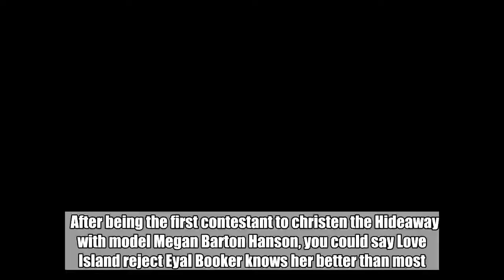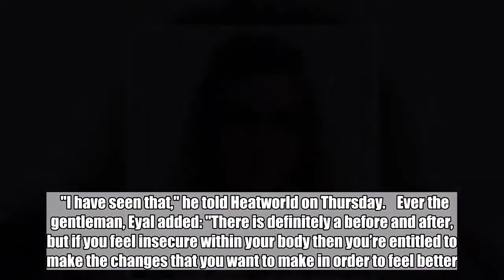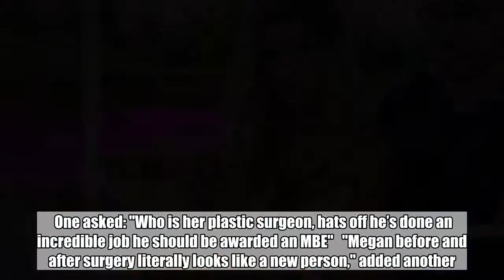The villa's former deep-thinker spent a racy night in the Hideaway with the model who is rumoured to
The villa's former deep-thinker spent a racy night in the Hideaway with the model who is rumoured to have spent £25k on cosmetic surgery.:

After being the first contestant to christen the Hideaway with model Megan Barton Hanson, you could say Love Island reject Eyal Booker knows her better than most.   But after some pre-surgery snaps of the blonde bombshell surfaced online, the ITV show's deep-thinker has had his say on the rumoured £25k tranformation.   Megan's eye-catching new look has been causing trouble in the villa since she entered, with a string of boys going head to head for her affection.   The recent snaps showed the 24-year-old showed her looking worlds away from her glamorous self, according to The Mirror .  And following his departure from the show last week, Megan's ex Eyal has given his verdict on her incredible transformation.   "I have seen that," he told Heatworld on Thursday.  Ever the gentleman, Eyal added: "There is definitely a before and after, but if you feel insecure within your body then you’re entitled to make the changes that you want to make in order to feel better.  "So fair play if she feels better in her skin now,” he added.  Since the snaps emerged, viewers have taken to social media to share their amazement at Megan's glow-up.  One asked: "Who is her plastic surgeon, hats off he’s done an incredible job he should be awarded an MBE"  "Megan before and after surgery literally looks like a new person," added another.  A third said: "Megan before surgery has left me lost for words !"  Beauty expert Dr Tijion Esho reckons she could have spent a whopping £25,000 on her appearance.  He believes the star may have had surgery on up to seven areas including her face, boobs and bum.  This includes a possible £6,500 breast augmentation and £7,000 Brazilian bum lift.  The doctor also thinks a nose job is possible as the tip is lifted and looks more streamlined.  While minimal movement and absence of lines within her forehead en eye are suggest likely Botox use.  Dr Esho says dermal fillers have possibly made her cheeks bones are more lifted and defined and made her jaw-line angular.  Her lips also look much larger and full in appearance which the doctor says indicates lip fillers.  Megan's new look is certainly turning heads in the villa with a host of lads declaring their interest in her.  She's had with Eyal Booker, enjoyed a short romance with Wes Nelson, then snogged new lads Alex Miller and Dean Overson.  This has earned Megan with a 'muggy' reputation and the wrath of many viewers.   *Love Island airs tonight on ITV2 at 9pm